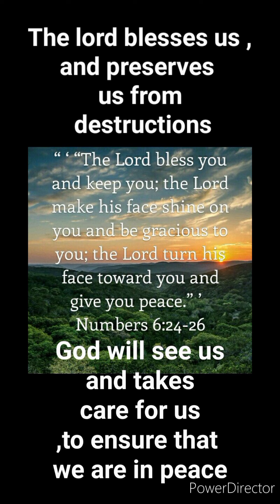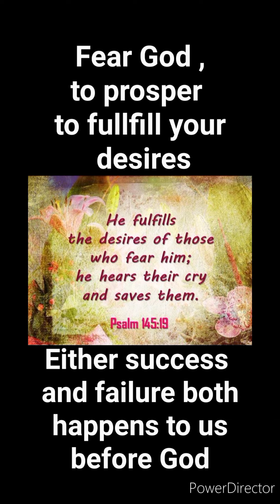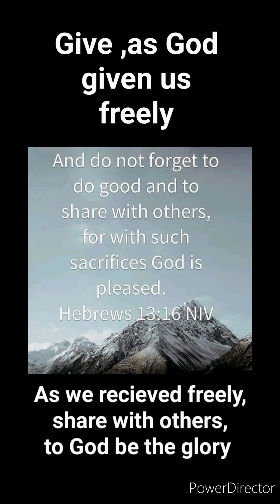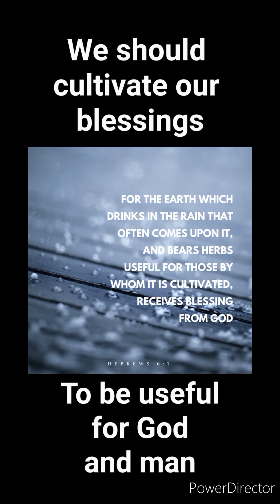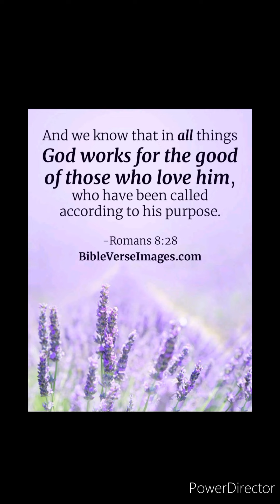If#JESUS IN YOUR HOUSE Blessing Follows#Perfect#Gift from God Wisdom Precious gift than#Rubies